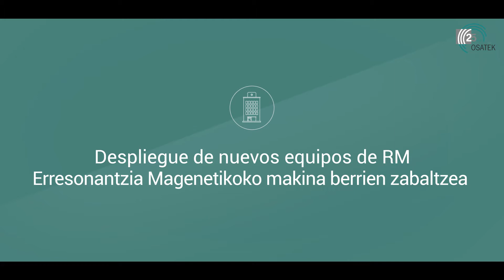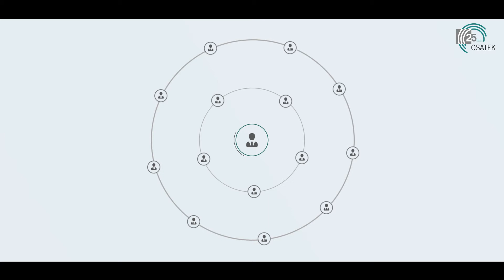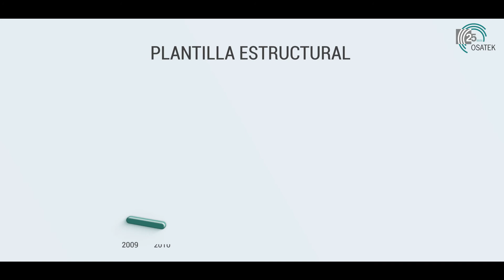Osatek Etorkizuna | El futuro de Osatek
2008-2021 aldirako Plan Estrategikoak jarduera-arlo hauek jasotzen ditu:
Erresonantzia magnetikoko makina berrien zabaltzea, informazio sistemen gaurkotzea, I+G+B, berrikuntza eratzailea, euskara, arreta ez presentziala eta osatekeko profesionalak

El plan estratégico 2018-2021 contempla  las siguientes áreas de actuación:
Nuevos equipos de Resonancia magnética, actualización de sistemas de información, I+D+I, innovación organizativa, Euskara, atención no presencial y profesionales de Osatek.